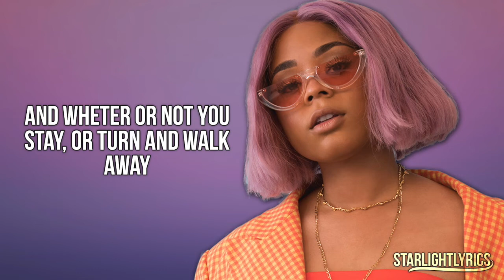Tayla Parx - I Want You (Lyrics) HD